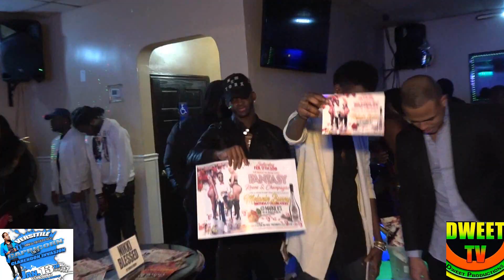VERSITILE CAPRICORN LINKUPM PREVIEW JAN 13 2018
VERSITILE 11 ANNUAL BDAY BASH